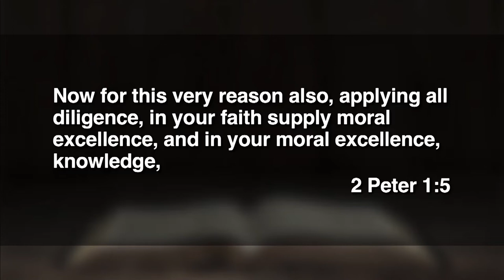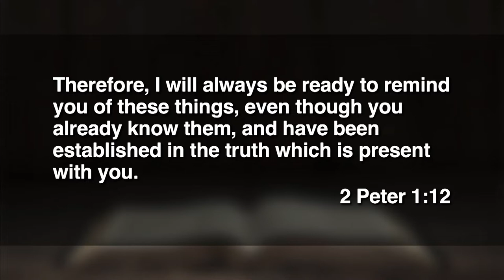July 31, 2022 (9:00) - What You Already Know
Dr. Tom Davis preaches from 2 Peter 1:5-13.